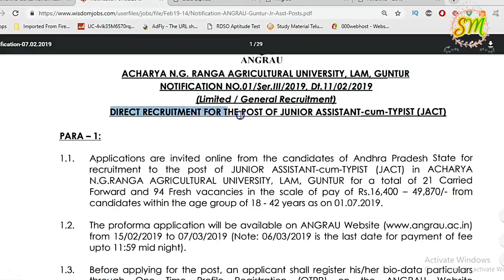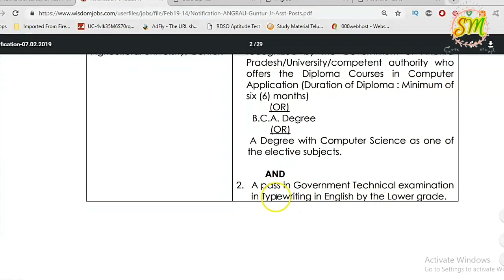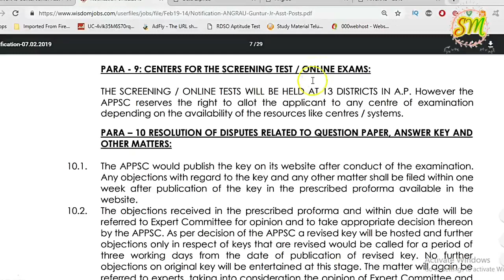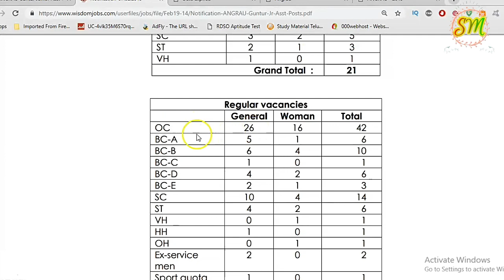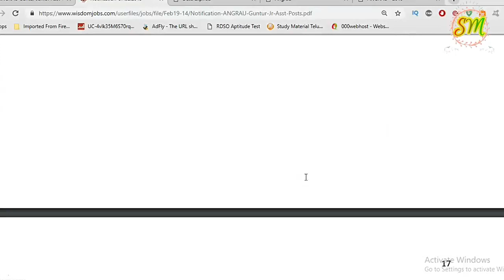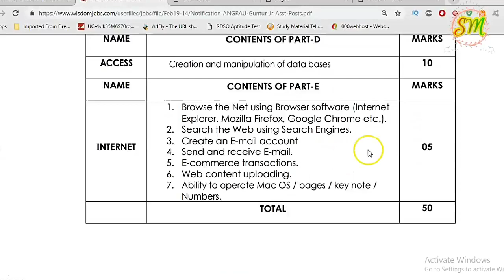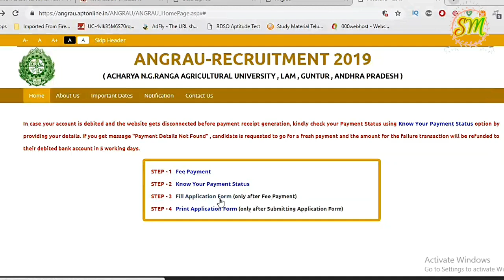Junior Assitant & Typist jobs in NG ranga university for all Aspirants By SRINIVASMech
Click Here to check Notification:-